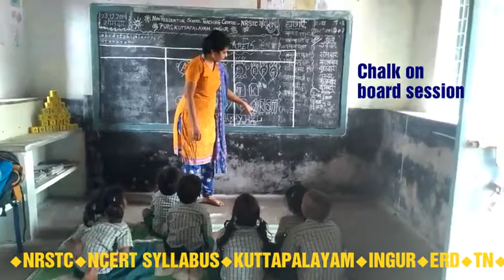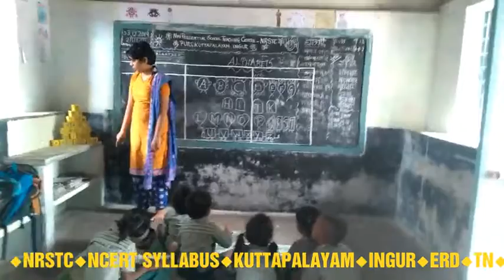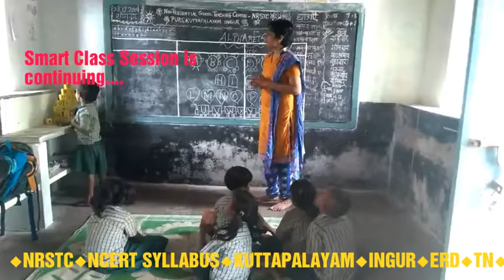Abc song◆Alphabets Rhymes◆KIDS SPECIAL◆NRSTC PUPILS & SOWMIYA VASUKI◆RLM◆EWLM◆